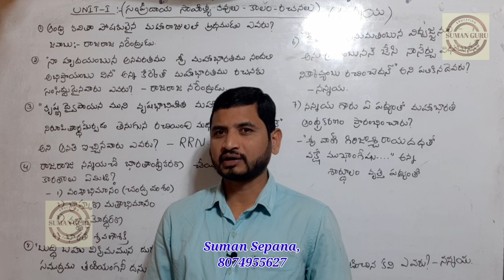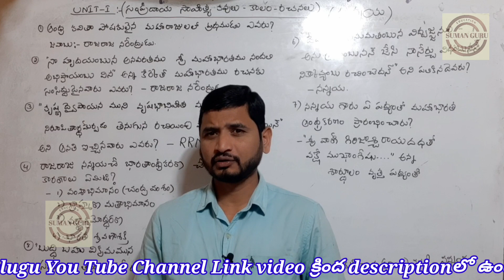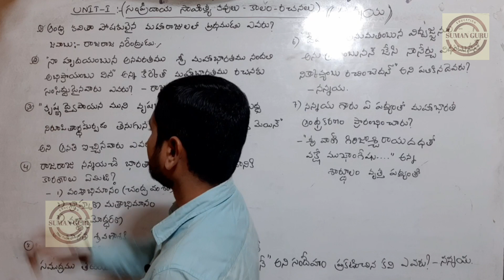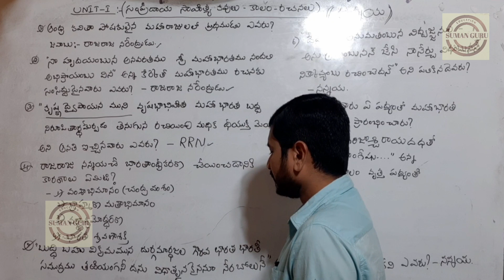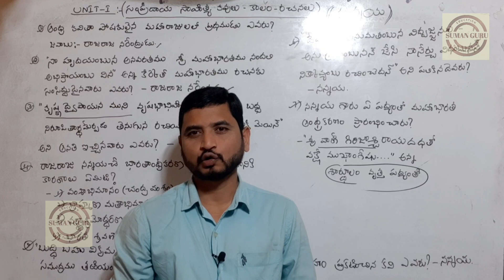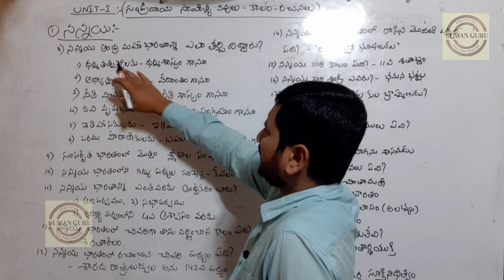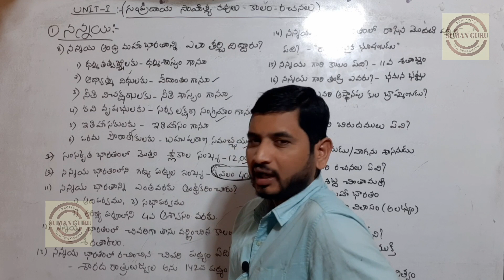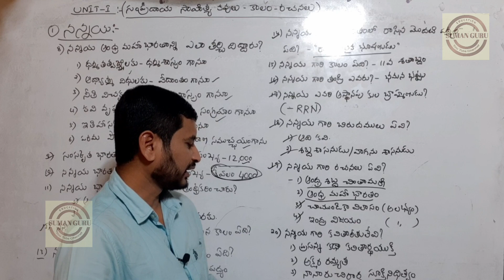Telangana JLs, BC Gurukul|Telugu content|Nannaya|నన్నయ భట్టు|Part 1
UGC NTA NET/JRF/AP SET/TS SET/JLs/DLs/BC Gurukul/DSC/Model Schools/PG Entrance Telugu content.